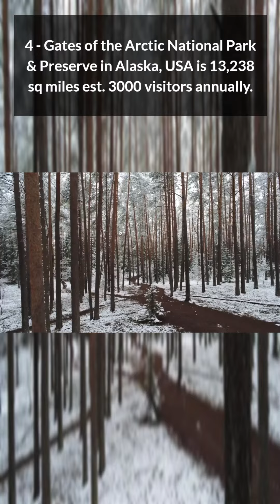6 Largest National Parks in the World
6 Largest National Parks in the World